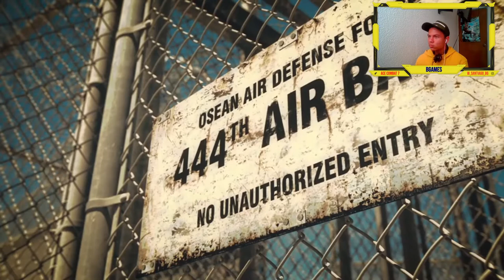Rescate | ACE COMBAT 7 MISION 4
ACE COMBAT 7: skies unknown mision 4
Canal de mixer: